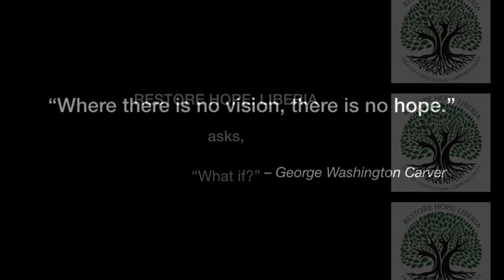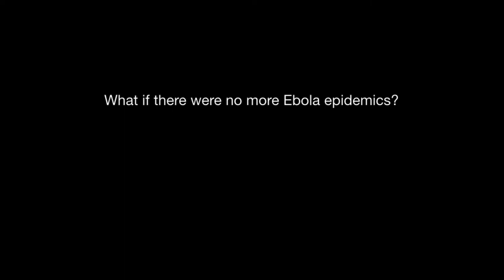RESTORE HOPE: LIBERIA — What If?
A brief vignette of RESTORE HOPE: LIBERIA's work in Kolahun, Lofa County, Liberia.  More to follow, below.

Composed: Jeremy Kittel
Artist:  Jeremy Kittel,  Kittel & Co.

About the music: A beautiful and melodic composition, Home In The World was inspired by and dedicated to the memory and writings of Daniel Pearl, from whose posthumous book the title was taken.

Home In The World evokes the sense that we must be “at home” and active in all parts of the world today. If we ignore the lives of those less fortunate, the deeply impoverished, those succumbing needlessly to disease, famine, conflict, hopelessness, then we fail to affirm our own lives, hopes and aspirations. What many have come to refer to as the “American Dream,” we know to be universal. That is why we chose Home In The World as the theme, the backdrop for this short video about the work of RESTORE HOPE: LIBERIA. We hope you'll share it with friends and family.

On the same album, WHORLS, don't miss another terrific composition, Chrysalis, Grammy nominated in 2018 for Best Instrumental Composition!

RESTORE HOPE: LIBERIA (RHL) supports the most vulnerable children and families in post-emergency Liberia with a holistic model of development, integrating healthcare, education and economic opportunity. In this remote, rural region of West Africa, they face the continuing challenge of rebuilding their lives after 14 years of civil war, a decade of slow reconstruction, and then the largest Ebola epidemic ever seen in Africa.

In crisis there is widespread collapse of systems needed for healthcare, social services and education. Aid rushes in. But when the crisis abates, aid is redirected, systems aren’t rebuilt, and those who have survived face a protracted humanitarian crisis. Such is the case in Liberia where post-war recovery was fragile and incomplete and the Ebola epidemic of 2014-16 precipitated further socioeconomic collapse, reinforcing the cycle of poverty, poor health, malnutrition, and inadequate access to healthcare and education. Illiteracy tops 57%, and 84% of Liberians live in extreme, life-threatening poverty. Those very lives that have demonstrated amazing resilience and ability to survive, rarely have the opportunity to fulfill their life’s aspirations. They no longer need aid; they need tools, resources, skills and opportunity.

Hope is restored when people emerge from life-threatening poverty. What some refer to as the “American Dream,” we know to be universal. RHL envisions thriving communities, teeming with opportunities and people who have overcome adversity and economic disparity. RHL’s program ensures enrollment in school and after-school tutoring with a focus on literacy; health monitoring by a staff nurse who conducts home and village visits; and for our older beneficiaries, our economic development program includes skills acquisition, micro-finance & business skills training, and adult literacy. We build the capabilities of local staff and empower communities to be the key decision-makers, supporting community agency and initiatives that arise from within the community. Local needs are met with strengths that are inherent in the community, so RHL invests in the development of social capital and community human resources. RHL provides the platform for them to change their own narrative, and to know that their children will survive and thrive and have opportunities they could only dream of.

We need your help. Because we do not rely on government funds, we depend on our donors to sustain this work. Whether you can give $10 or $100, or more, you become an important part of the team that is needed to carry on this work.

Category
Nonprofits & Activism

Listen ad-free with YouTube Premium
Song
Home in the World
Artist
Kittel & Co.
Album
Whorls
[Merlin] Compass Records Group (on behalf of Compass Records Group)